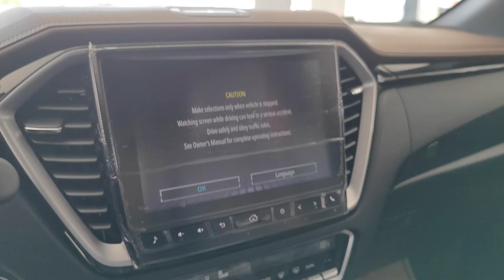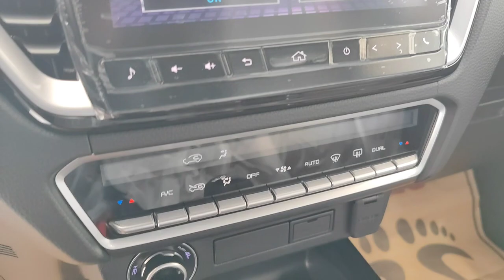2023 ALL New Dmax Black Color Overeviews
Thank to: Isuzu Cambodia
Address: Confederation de la Russie (St. 110), infront of Phnom Penh International Airport, Kbal Damrey Village, 12406 Phnom Penh, Russian Federation Blvd (110), Phnom Penh

isuzumu-x2024
isuzumu-x
isuzumux 2024
Isuzumu-x2024
isuzud-max2023
newisuzud-max
isuzud-max2023
IsuzuD-maxV-cross
D-MaxV-Cross
ISUZUD-MAX
รีวิวDMAXรีวิวD-MAX
ReviewISUZUD-MAXV-CROSS
รีวิวIsuzuD-Maxตัวท็อป
รีวิวD-MAXตัวใหม่
NewIsuzuD-Max
isuzud-max2023
2023isuzud-max
reviewd-max
d-max
isuzud-maxx-terrain
IntroducingtheNewIsuzuD-Max
D-Max4x4Premium
IsuzuD-MaxMalaysia
NewIsuzuD-Max4x4Premium
newisuzud-max
isuzud-maxreview
isuzud-max
isuzud-maxx-terrain
d-max
isuzud-maxmalaysia
allnewisuzud-max
isuzud-max
x-terrainreview
IsuzuD-Max2023
d-max2023
isuzud-max
d-max2022
2021d-max
2021isuzud-max
2022isuzud-max
2023isuzud-max
2023isuzud-maxreview
2023osuzud-max
Isuzud-maxmodernconcepts
d-max
d-maxx-terrain
isuzud-max
isuzud-max2023
isuzud-maxreview
isuzud-maxx-terrain
isuzud-maxx-terrainreview
isuzux-terrain
newisuzud-max